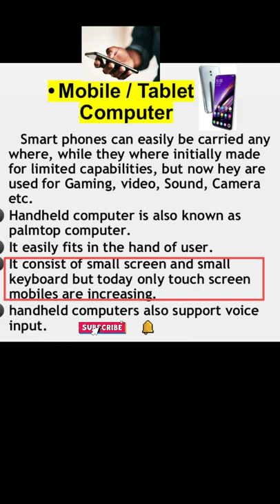Mobile Computer definition || smart phones \ definition || mobile computer definition in hindi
Video content :

 Mobile/Tablet :-
   Smart phones can easily be carried any where, while they where initially made for limited capabilities, but now hey are used for Gaming, video Sound, Camera etc.
Handheld computer is also known as palmtop computer.
It easily fits in the hand of user.
It consist of small screen and small keyboard but today only touch screen mobiles are increasing.
handheld computers also support voice input.